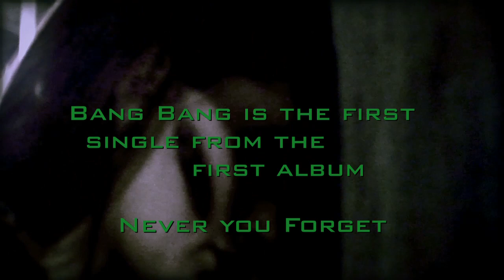Angel in Trouble Bang Bang official Promo T 2 Coming soon lange Version fertig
Angel in Trouble new single "Bang Bang" official Promo Trailer
Coming soon.
distributed & published by KL Dark Records.